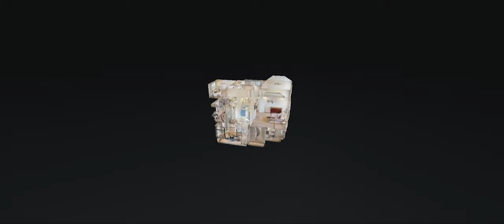1278 Highgrove Ln Clarksville TN 37043 — Liz Luckey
1278 Highgrove Ln Clarksville TN 37043 - Liz Luckey

1278 Highgrove Ln Clarksville TN 37043 - Liz Luckey

1278 Highgrove Ln Clarksville TN 37043 - Liz Luckey
360 virtual tour real estate